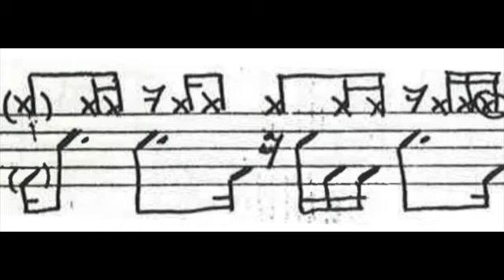100 Patrones Divertidos para Bateria (7)